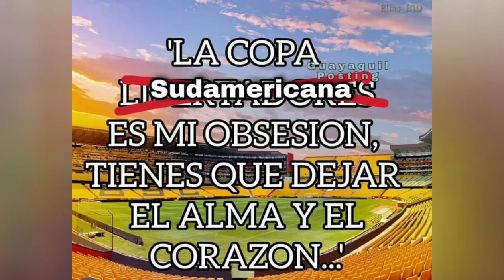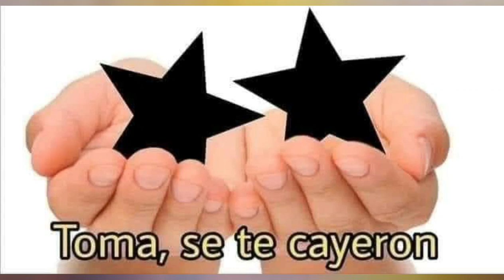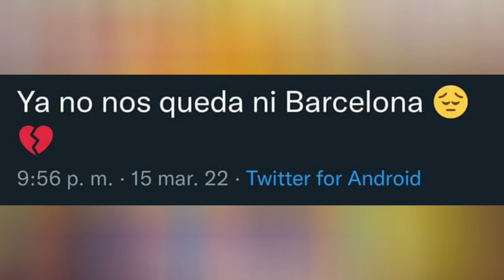MEMES Barcelona SC vs América Mineiro (4-5) | MATARON AL MATA GIGANTES